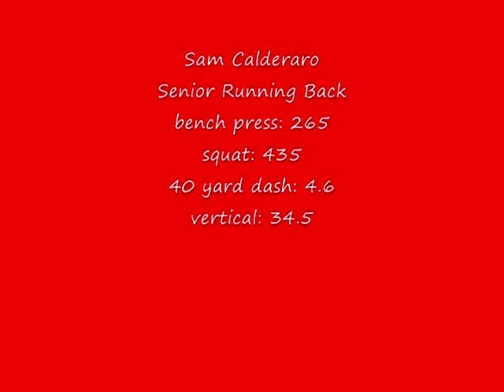Sam calderaro running back Marian Central Catholic